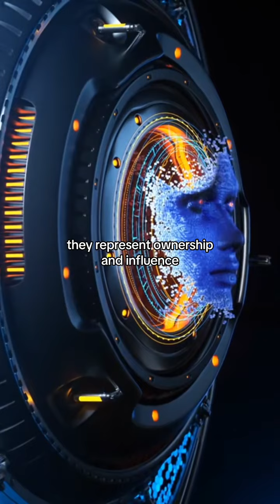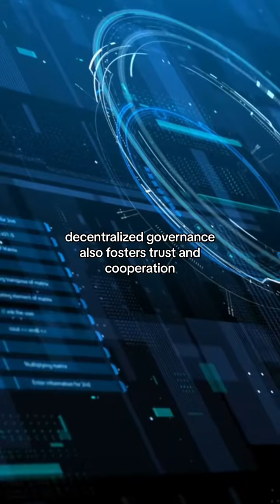Wanna make a difference? Let’s revolutionize public resource management with Decentralized Governanc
Wanna make a difference? Let’s revolutionize public resource management with Decentralized Governance.💡🌐 ⠀⠀⠀⠀⠀⠀⠀⠀⠀⠀⠀⠀⠀⠀⠀⠀⠀⠀⠀⠀⠀⠀⠀⠀⠀⠀⠀⠀⠀⠀⠀⠀⠀⠀⠀⠀⠀⠀⠀⠀⠀ No more central authority, just equal say for everyone. Democracy taken up a notch!📈✊ ⠀⠀⠀⠀⠀⠀⠀⠀⠀⠀⠀⠀⠀⠀⠀⠀⠀⠀⠀⠀⠀⠀⠀⠀⠀⠀⠀⠀⠀⠀⠀⠀⠀⠀⠀⠀⠀⠀⠀⠀⠀ Blockchain-based voting is a thing. Ballot box transparency like never before. Traceable votes, zero manipulation. Moscow’s Active Citizen project is living proof.🗳️🔗 ⠀⠀⠀⠀⠀⠀⠀⠀⠀⠀⠀⠀⠀⠀⠀⠀⠀⠀⠀⠀⠀⠀⠀⠀⠀⠀⠀⠀⠀⠀⠀⠀⠀⠀⠀⠀⠀⠀⠀⠀⠀ Tokens aren’t just digital assets, they’re power chips in the Decentralized Governance game. DecentraLand’s LAND token holders rule the roost. Fair allocation and consensus-based decisions.🕹️🔖 ⠀⠀⠀⠀⠀⠀⠀⠀⠀⠀⠀⠀⠀⠀⠀⠀⠀⠀⠀⠀⠀⠀⠀⠀⠀⠀⠀⠀⠀⠀⠀⠀⠀⠀⠀⠀⠀⠀⠀⠀⠀ Corruption, manipulation? Reduced to a whisper. Every decision, open for everyone to see. Trust and cooperation, the new norm.🔎🤝 ⠀⠀⠀⠀⠀⠀⠀⠀⠀⠀⠀⠀⠀⠀⠀⠀⠀⠀⠀⠀⠀⠀⠀⠀⠀⠀⠀⠀⠀⠀⠀⠀⠀⠀⠀⠀⠀⠀⠀⠀⠀ Imagine a future where everyone has a meaningful say in our shared resources. This is the power of Decentralized Governance.✨🌍 ⠀⠀⠀⠀⠀⠀⠀⠀⠀⠀⠀⠀⠀⠀⠀⠀⠀⠀⠀⠀⠀⠀⠀⠀⠀⠀⠀⠀⠀⠀⠀⠀⠀⠀⠀⠀⠀⠀⠀⠀⠀